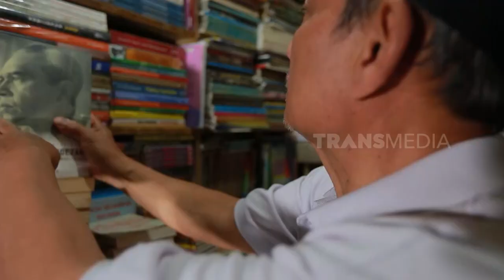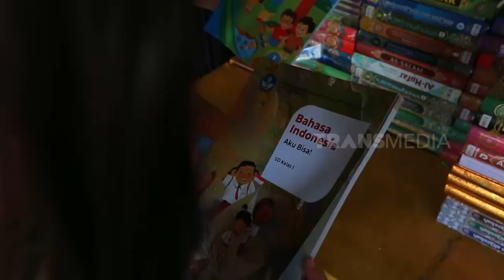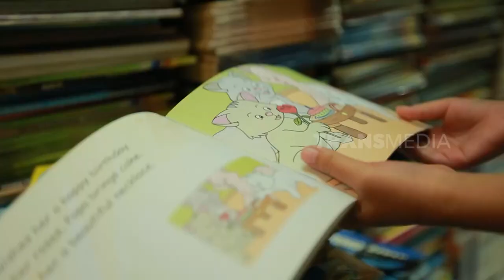Berburu Buku Sekolah Di Palasari | RAGAM INDONESIA (12/07/23)